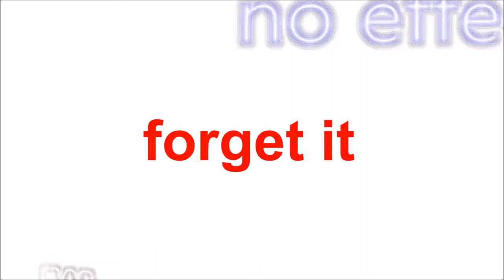[12.04.2020] R14 - Rayman, did you accidentally found custom effects for Windows Live Movie Maker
i think i forgot to upload this